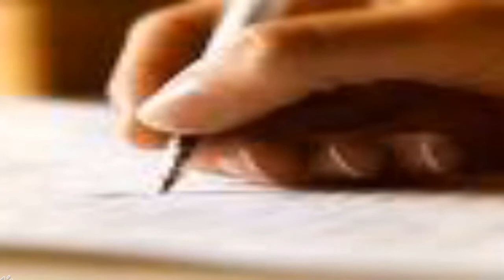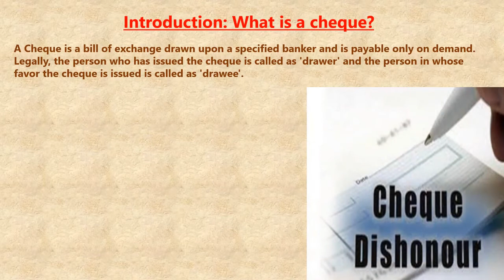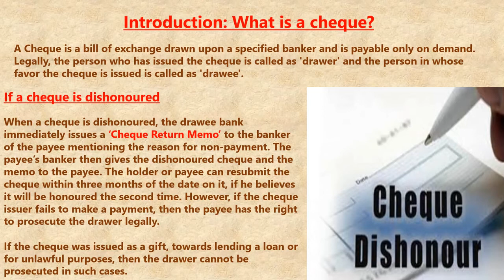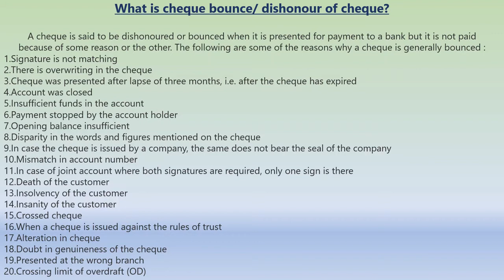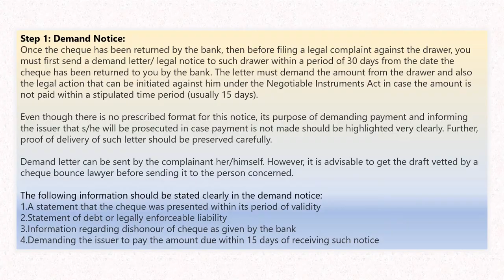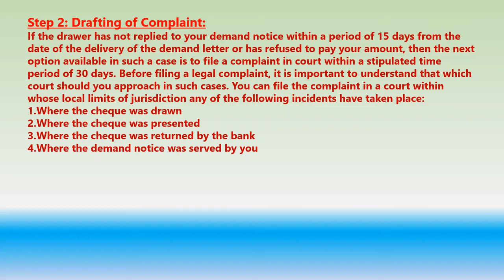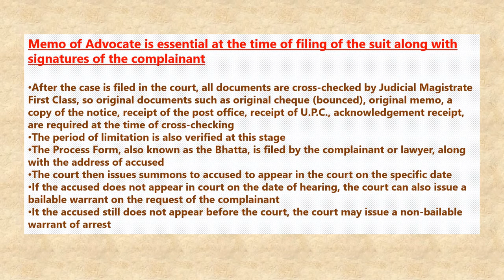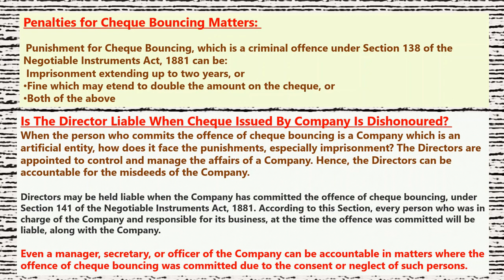cheque Bounce/ 138 Negotiable Instrument Act 1881/ By Study For You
Dishonor of cheque or cheque bounce occurs when a cheque that is presented in the bank is returned unpaid. It could occur due to insufficient funds in the bank account of the person who has issued the cheque or the signature on the cheque is not matching with the original signature of that person. You can proceed against the person who has issued such a cheque under various provisions of law. The most important and useful provision to consider is Section 138 of The Negotiable Instruments Act.

The first step that must be taken in a cheque bounce case is to send a demand letter or legal notice to the person who has issued the cheque also called as 'drawer'. The demand notice can either be drafted by the aggrieved person himself or he can also take help from a lawyer to draft the same. A demand notice should be sent within 30 days from the date on which the receipt of cheque bounce is given by the bank to which the cheque is presented. However, if the drawer does not pay the amount within the stipulated period of 15 days from the date on which the legal jurisdiction of a cheque bounce case. But recent Supreme Court rulings have clarified the issue. The cheque bounce case should be filed in the area where the cheque was submitted by you, to be honoured notice is sent to him, then the aggrieved person could even file a cheque bounce case against the drawer in such a situation.

There has been quite some debate regarding the area of jurisdiction of a cheque bounce case. But recent Supreme Court rulings have clarified the issue. The cheque bounce case should be filed in the area where the cheque was submitted by you, to be honoured.

to watch my video on cyber crime..please click on https:/ /youtu.be/OqRXIg8DMsK

TO watch my video on '0' F.I.R...please click on  https:/ /youtu.be/d3jv3JDSI5M

 THANX